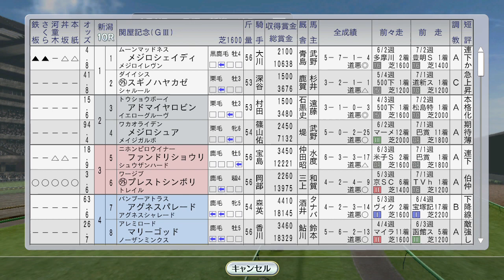シーキングザパール初海外に挑む。サクラローレル、ビコーペガサスも海外 1996年8月3週【ウイニングポスト8 2016：競馬ゲーム】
シーキングザパールはフィーニクスステークスに挑戦します。
その他、海外遠征馬はソードダンサー招待ステークスにサクラローレル、モーリスドギース賞に自家生産馬カワチトリビュート、ジャックルマロワ賞にビコーペガサス。
関屋記念に自家生産馬カワチシェル出走

（前）8月2週 アブクマポーロ、ダンスパートナー、トロットサンダー海外遠征、ユーセイトップラン小倉記念：
（次）8月4週 オフサイドトラップ vs ステージチャンプ対決、札幌記念。フサイチコンコルド、マーベラスサンデー海外遠征：